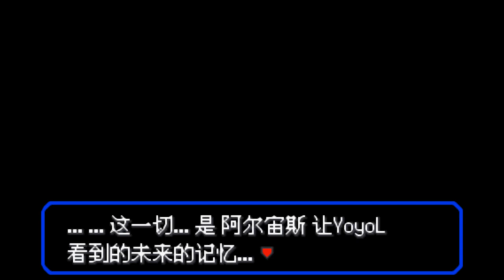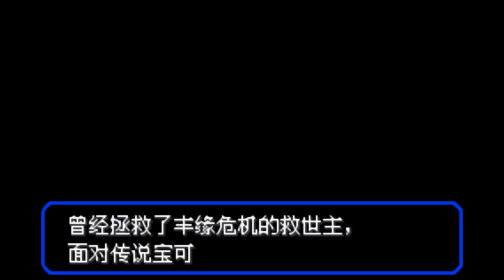【究極綠寶石 IV 】以擊潰彩虹火箭兵團為目標 救世主YoyoL參上！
剪片程式 : Aviutl
繪圖程式 : OnlinePhotoEditor
拍攝工具 : OnePlus6
OP BGM : Amper Music所製作
ED BGM : 甘茶の音楽工房 おそうじ日和